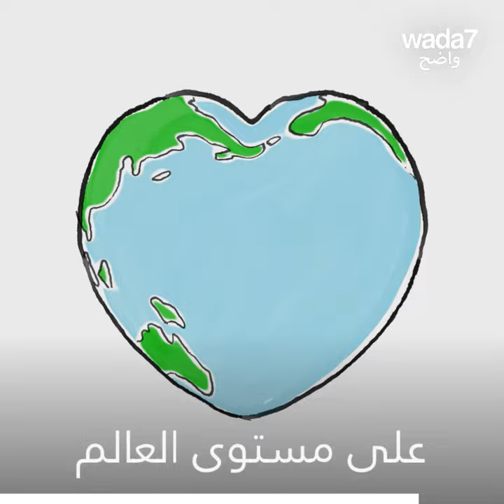في المغرب امرأة ولدت 9 توائم ! 🐣 🍼 🇲🇱 🇲🇦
امرأة مالية في المغرب ، انجبت 9 توائم دفعة واحدة ، رقم قياسي عالمي ! 🐣 🍼 🇲🇱 🇲🇦